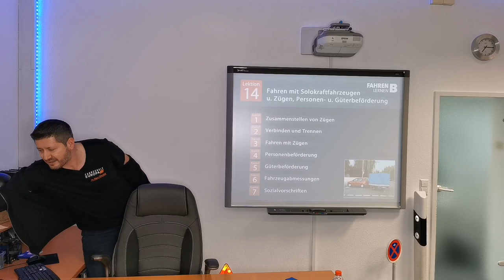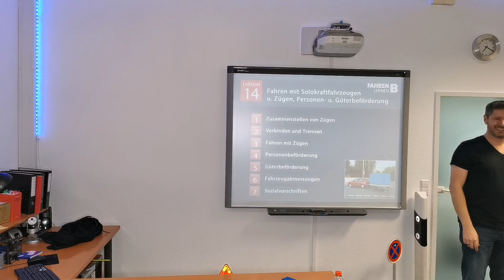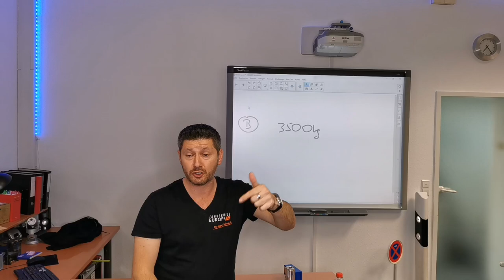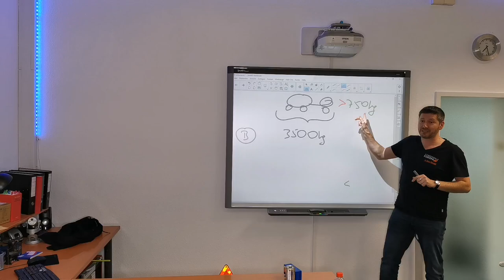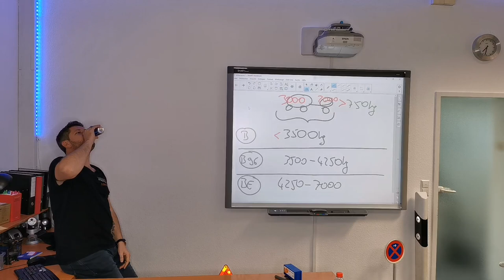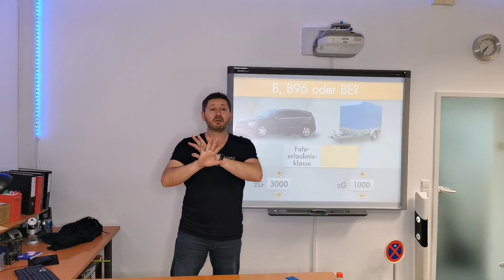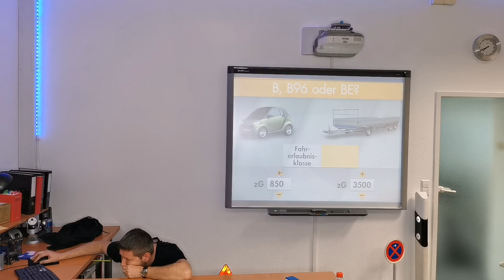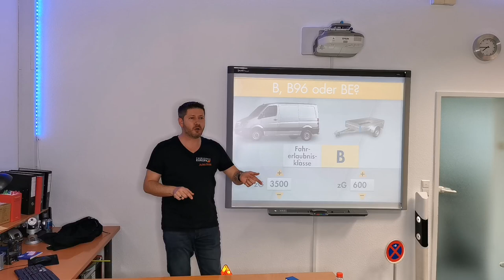Thema 14: Anhänger- Unterricht (teilweise), Fahrschul Unterricht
Fahrschul Unterricht für die Klasse B, B96 und BE (zählt nicht zum regulären Unterricht).